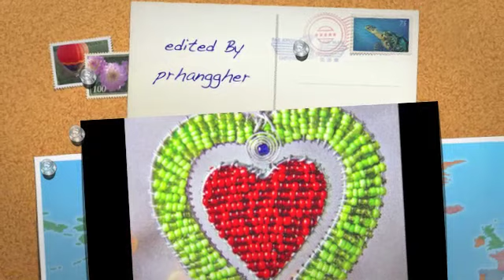apni tabahiyon ka kissi se gila nahin .. barhka rani .. ghazal ..audio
singers. bharhka rani. educational listing of ghazal.
poet. bharhka rani
ghazal. mushaera

apni tabahiyon ka kissi se gila nahin  ..
ye wardaat serf  mera waqiaa nahin  ..

ess shehr ke hujoom me  gum ho gaye hain loug ..
awaaz de rahii hoon koyi bolta nahin ..  ..

ham ne feraq-e-yaar me gadhiyan guzaar dii ..
ess marhale ke baad koyi marhala nahin ..

ye aap ka hai hukm to acha yuhin sahi  ..
terk-e-taaluqaat mera mudaa nahin  ..

yun kho gaye ho rang-o-alam ke ghubaar me  ..
manzil to saamne hai magar raasta nahin ..